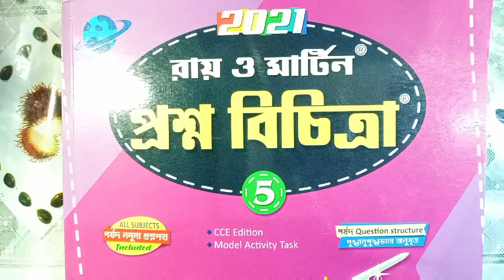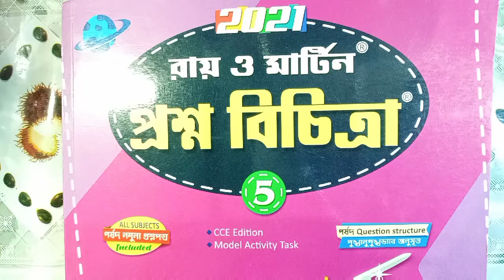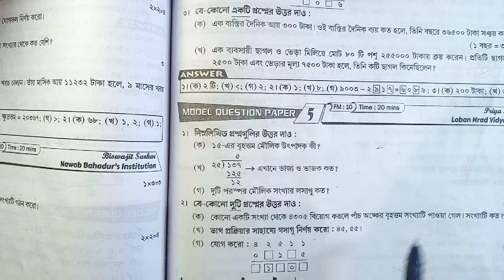class 5 proshnobichitra math solutionllModel Question paper 5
Subscription💗💗💗